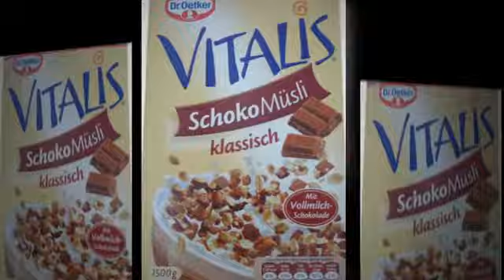Dr. Oetker Vitalis Schokomüsli klassisch